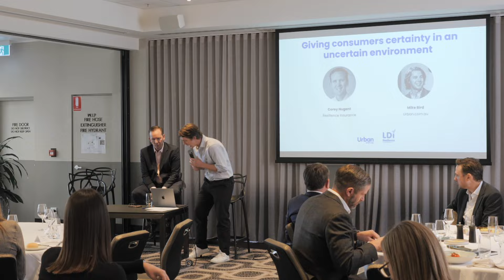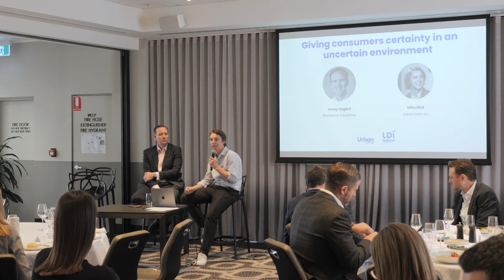Market Insights EP62 Giving Consumers Certainty in an Uncertain Environment, Latent Defect Insurance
Mike Bird's first encounter with Resilience Insurance occurred during a visit to Sydney, where he was impressed by a developer's outstanding success in a highly competitive precinct. When Bird inquired about the key factors behind their performance, he was introduced to the concept of latent defects insurance—an area in which Resilience Insurance is pioneering in Australia.

While Latent Defect Insurance (LDI) is still relatively unknown in Australia, it has a 70-year history overseas, offering a decade of coverage for structural issues post-completion.

In the context of New South Wales, consumer awareness of such products is on the rise, making the introduction of LDI by Resilience Insurance particularly timely.

Expanding into Queensland

Having established a strong presence in New South Wales, Resilience Insurance is now expanding into Queensland. The company is actively seeking partnerships with developers and builders who share their commitment to quality and consumer protection. By doing so, they hope to replicate the success seen in New South Wales, where the presence of LDI has become a key selling point for off-the-plan properties.

For developers in Queensland, adopting LDI could be the deciding factor for buyers choosing between competing projects. As Mike Bird pointed out, "If one builder can offer LDI and another can’t, that’s a meaningful difference for consumers."